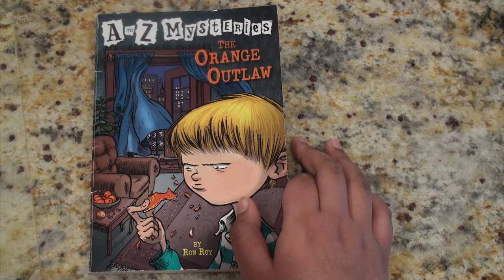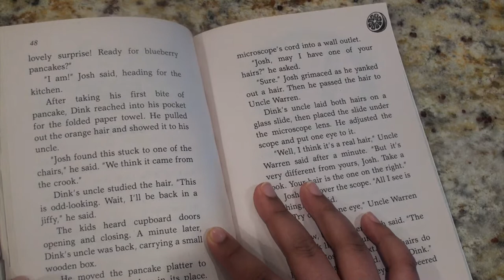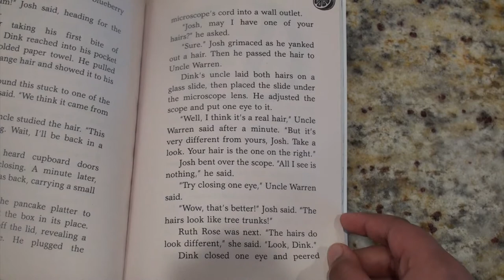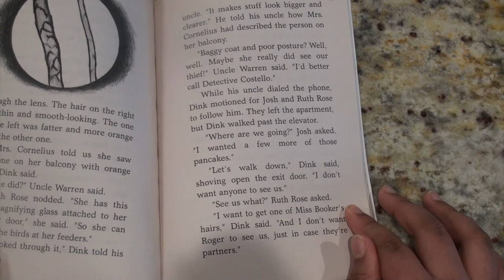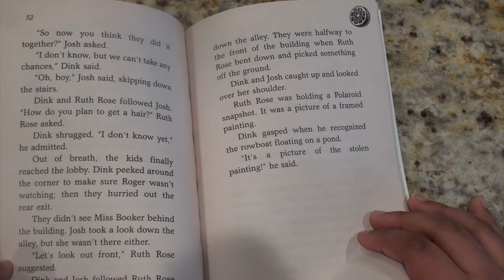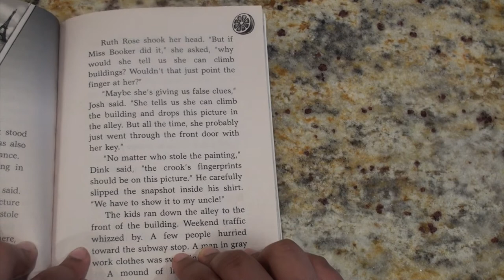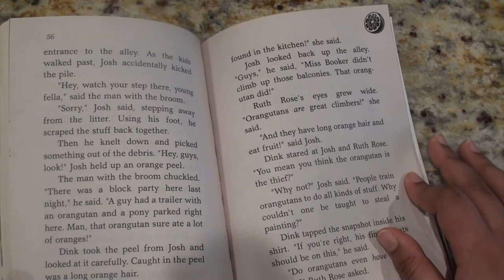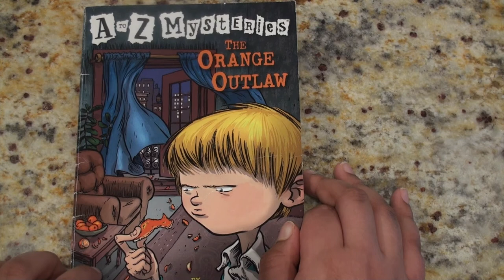Chapter 7 & 8 | The Orange Outlaw | Read 4 Need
In this video, I read Chapters 5 & 6 of The A-Z Mystery series. I read the book 'The Orange Outlaw' by Ron Roy. I really hope you enjoyed today's video. I am really trying to 'up' my channel and I really hope you guys are enjoying my videos. I have my other video of chapter 1 & 2 from A-Z mysteries, The Orange Outlaw video right

About Read 4 Need:

Ever since the whole world got into lockdown because of COVID-19, I haven't had much to do. So I thought I should create a youtube channel. But when I thought of the idea, I didn't really know what to do. I thought I should help children by reading fascinating books to them. So I called my channel Read 4 Need. Ever since, I have been reading, reviewing, and recommending. Well, not really recommendations but it is coming soon. I have been really using my time to make videos and I really hope that I am helping visually challenged and blind children because they have to pay to listen to books. And I thought that was not very intelligent. So I created Read 4 Need to help those children in need. I really hope it is working though. I am also trying to grow my channel. So far, that really has been working. I really hope you guys enjoy these videos!

1 thing you can do to make my channel grow.